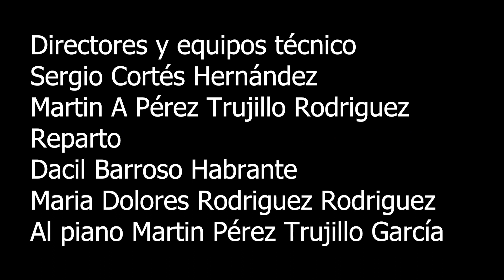Corto Amateur "Lola y Dácil"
Festival de Cortos Amateur "Mostrando Vidas"

Dicen que según la edad es el problema al que enfrentarse y que cada persona tiene su propia batalla a luchar. Por ello el apoyo de la familia y amistades, los momentos divertidos, apreciar los pequeños detalles diarios es tan importante.

En el documental de “Lola y Dácil” podemos ver como estas mujeres fuertes han labrado una vida y la siguen luchando a pesar de todas las dificultades que se les han presentado.

Directores y equipo técnico:
- Sergio Cortés Hernández
- Martin A Pérez Trujillo Rodríguez

Reparto:
- Dácil barroso Habrante
- María Dolores Rodríguez Rodríguez

Al piano:
- Martín Pérez Trujillo García

🔺 Proyecto "Mayores en Red 3.0" subvencionado por el Gobierno de Canarias y ejecutado e impartido por Factoría Social.